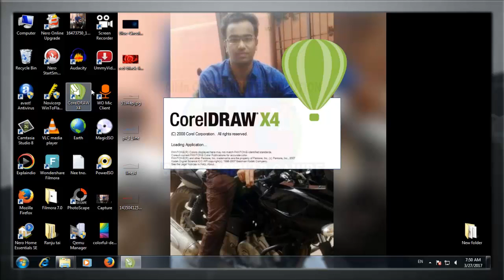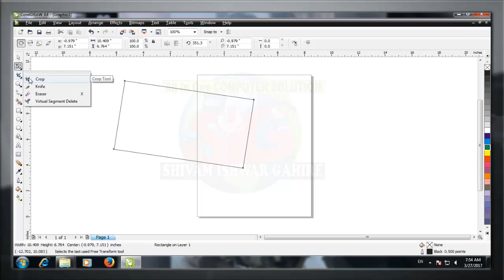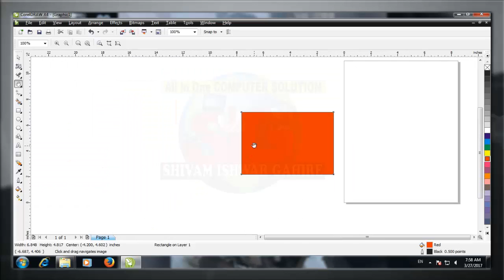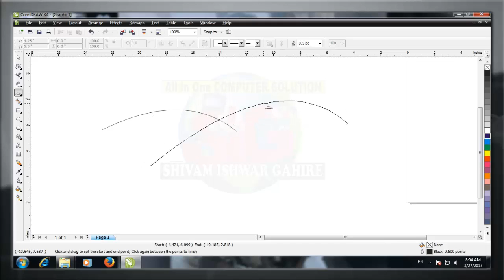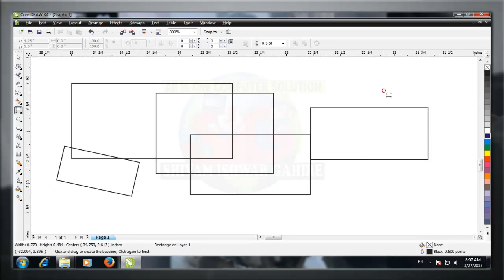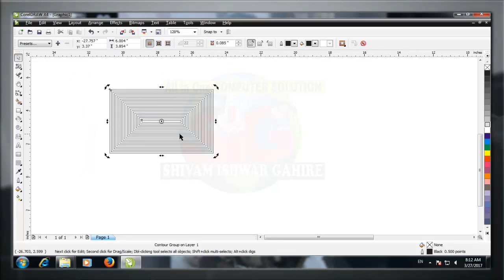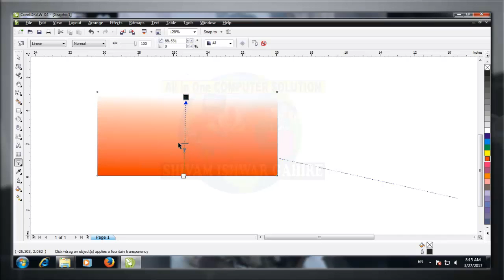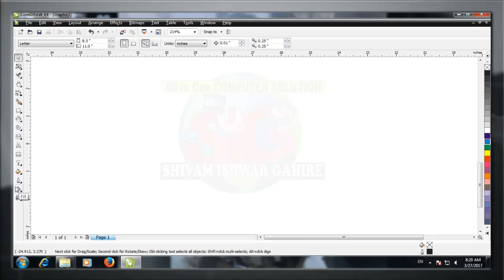Corel draw X4 Tutorial | Chapter 2 | Tool Box | हिंदी | Graphic Design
Corel
Corel Draw X4
Corel Draw X4 Tools
Graphic designing
Pick Tool
Shape
Smudge Brush
Roughen Brush
Transform
Crop
Knief
Eraser
Vertual segment delete
Zoom
Hand
Freehand
Bezier
Artist media
Pen
Polyline
3 Point Curve
Connector
Dimension
Smart Fill
Smart Drawing
Rectangle
3 Point Rectangle
Ellipse
3 Point Ellipse
Polygon
Star
Complex Star
Graph Paper
Spiral
Basic Shapes
Arrow Shapes
Flowchart Shapes
Banner Shapes
Callout Shapes
Text tool
Table Tool
Blend
Contour
Distort
Drop Shadow
Envelope
Extrude
Transperancy
Eyedroper
Paintbucket
Outline
Outline Pen
Uniform Fill
Fountain Fill
Pattern Fill
Texture Fill
Postscript Fill
Color
Interactive Fill
Mesh Fill

"""""All computer related problem solution BY SHIVAM GAHIRE

plzzz comment me or msg me your any computer related problem then i will try to solve ur problem 100 % Surely